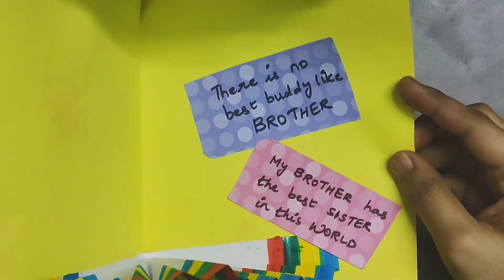How to make Raksha Bandhan card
Hello everyone. This is HemaPrem .
Thank you for visiting our channel !! if your wondering what our channel is about ! Its all about
CR@ZY CRAFT
EASY ARTS
PAINTING and more to LEARN.
Our ulterior motive is to make everyone get the valuable stuff.

HemaPrem.